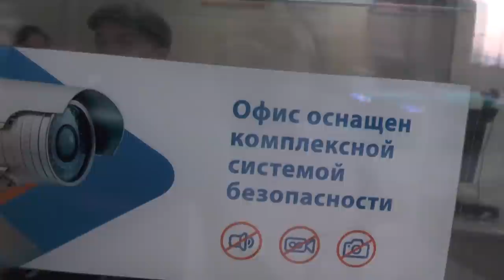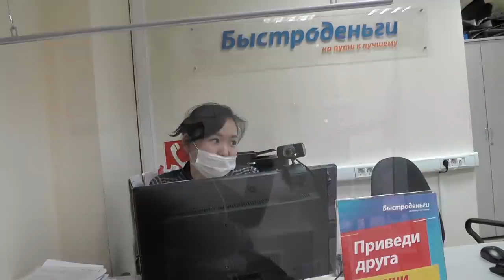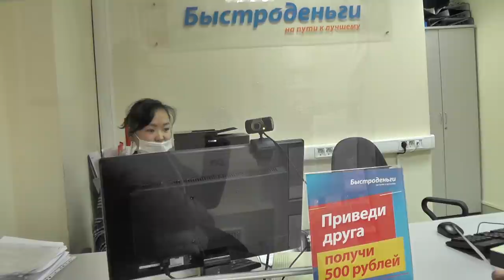Покиньте ￼ ПОМЕЩЕНИЕ мы ЗАКОНЧИЛИ / Кирилл Яковлев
ДАННЫЕ СОБЫТИЯ ПРОИСХОДИЛИ В 13 АПРЕЛЯ 2020 ГОДА... ГОРОД-ГЕРОЙ ЛЕНИНГРАД,  УЛ. УТОЧКИНА, Д.1

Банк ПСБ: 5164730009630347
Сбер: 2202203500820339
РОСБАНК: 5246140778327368